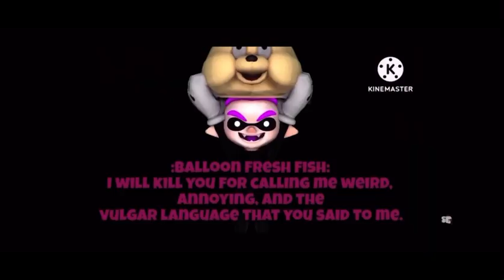Caine and Bubble Watch the FNAIP on TV (Disney Minus)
Caine and Bubble are watching the show on the Television, which is InkBlu’s Pizzapoil’s.

Did you remember that year last of 2023 New Year Eve and Day back 2 days ago when they posted a video on YouTube.

Now I gonna be Full Short Video.

Also forgot about this there gonna be Uncensored content for now but Age 13+

Disney Minus is @HassanKhadair  and @Howieazy  both of them have been on the YouTube Channel.

Balloon-Fresh-Fish: @supersquidloudbloxshouseat4706